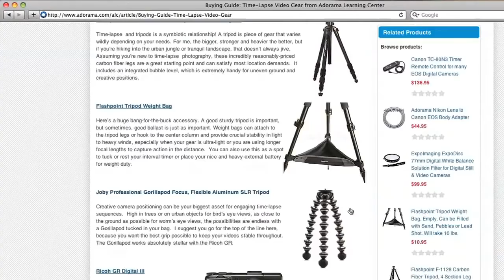Automotive Photographer, Patrick Ernzen - How'd They Do That